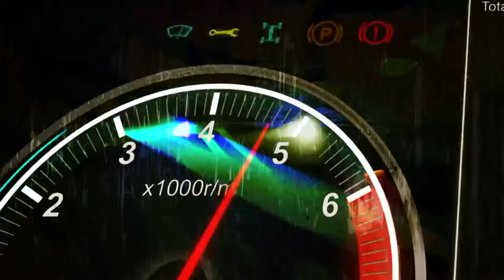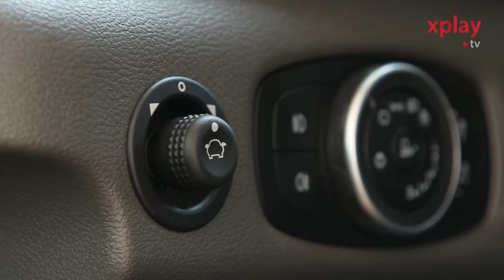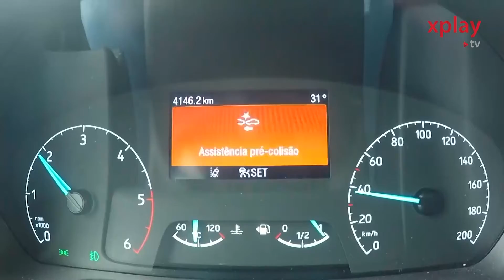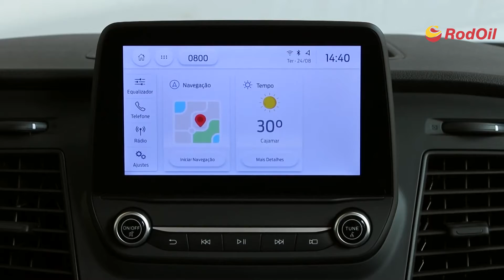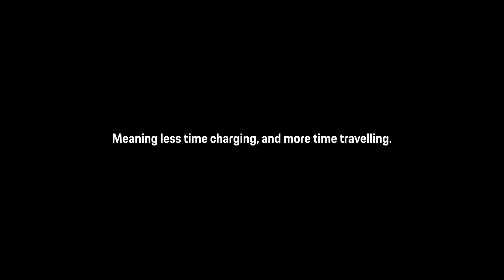CONHEÇA A FORD TRANSIT - Carros&Cia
A nova Ford Transit até freia sozinha, confira todos detalhes. E para finalizar, tem um racha entre o DeLorean e o Taycan (nem tanto De Volta Para o Futuro).